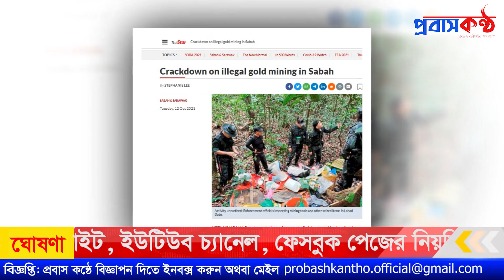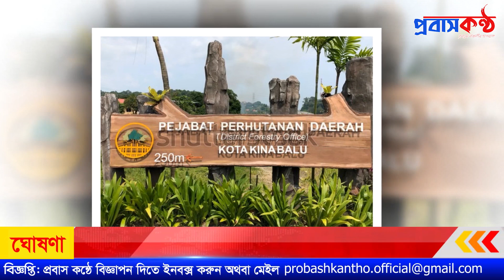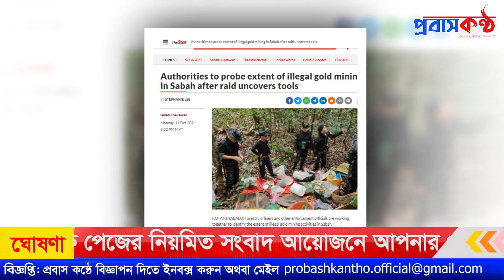মালয়েশিয়ার জঙ্গলে অবৈধ স্বর্ণের খনির সন্ধান পেল পুলিশ। Malaysia International NEWS.